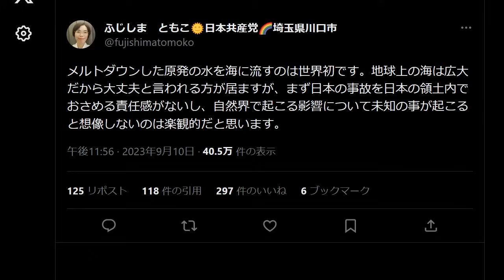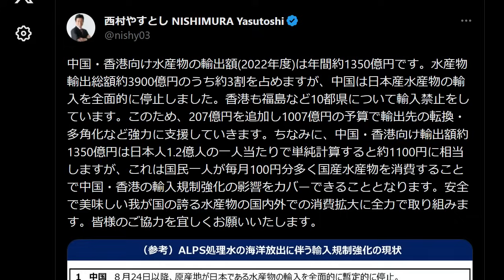日本共産党 支離滅裂に「汚染水と汚染魚」で 小池晃 村井明美